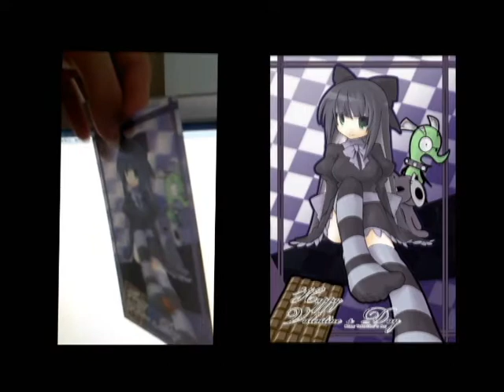Panty & Stocking 3D Printing Test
3D光柵印刷測試樣品